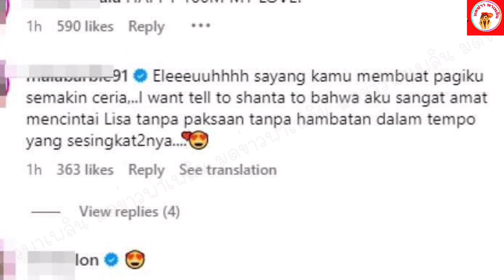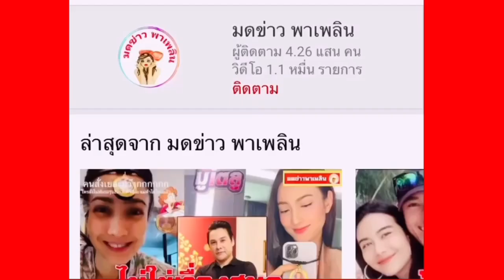กรี๊ดโลกแตก! ลิซ่าฉลองครบ100ล้านฟอล พร้อมเซอร์ไพรส์ของขวัญส่งท้ายปี